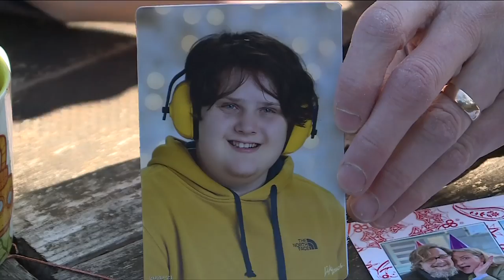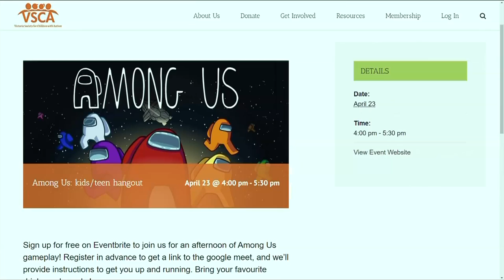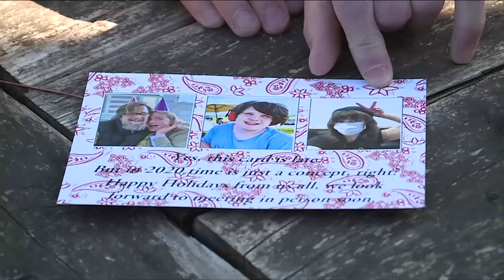Vital People: Autism Awareness Month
April is Autism Awareness Month, so Vital People is taking a look at a support group in Victoria for parents with children on the autism spectrum, hosted by the Victoria Society for Children with Autism.